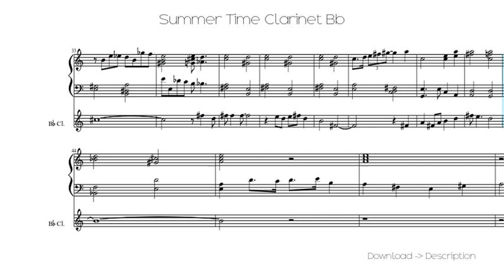Summer Time Clarinet Bb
Sheet for song: Summer Time Clarinet Bb